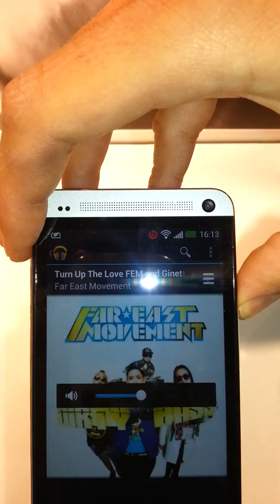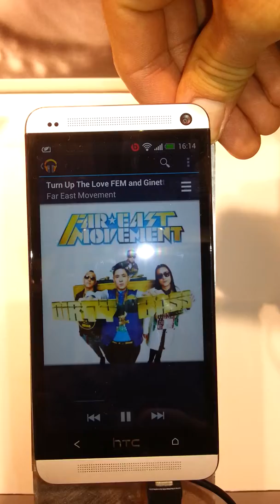uitleg HTC One Boom Sound beats by Dre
Uitleg functie  van HTC Boomsound op de HTC One. In het filmpje laat ik zien hoe de Boom sound activeert en welk zuiver geluid deze geeft door de twee active speakers aan de voorzijde van de HTC one.